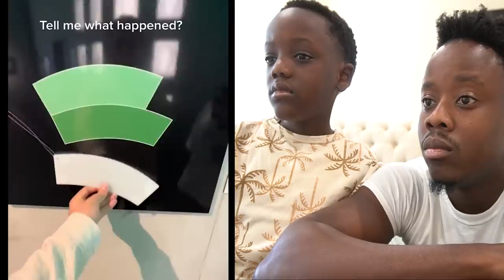Do Not Look Away Challenge [Winner Wins $1000]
Do Not Look Away Challenge [Winner Wins $1000]b